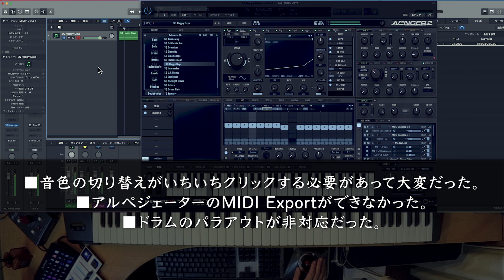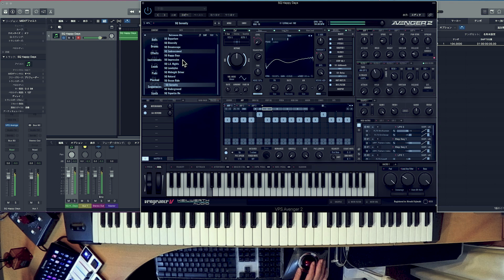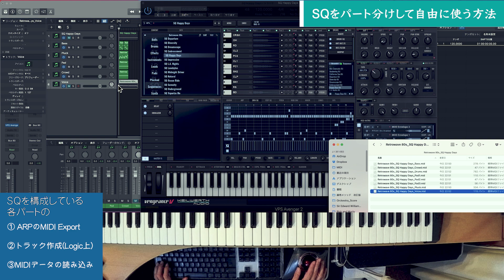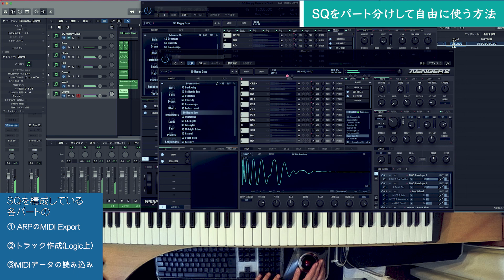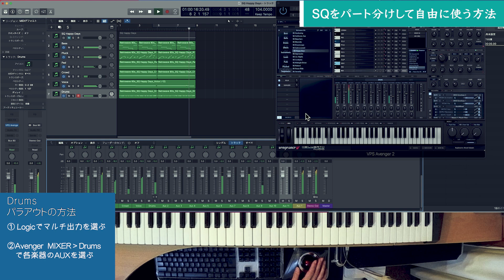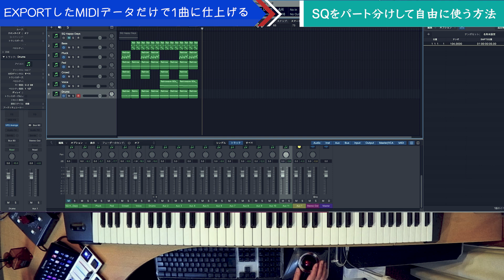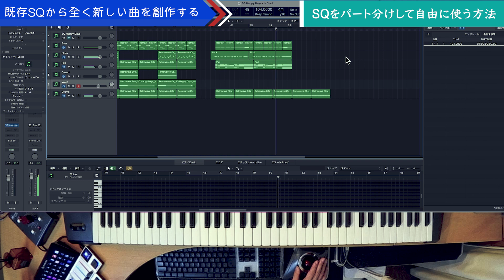Avenger 2 アップグレード内容と使い心地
□音色の読み込み方法の改善 (1でも出来ていたとの情報あり)
□ARPのMIDI Export対応
□Drumsのパラアウト対応

素晴らしいアップグレードだと思います。
ただただ、大満足です！！！